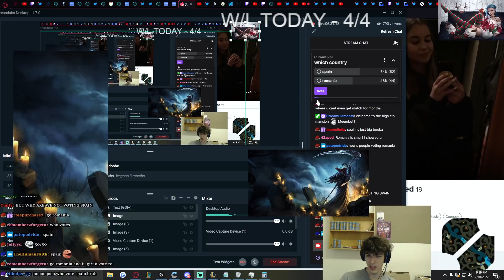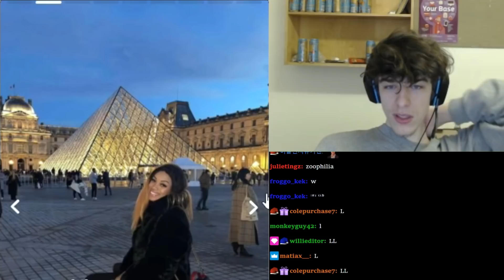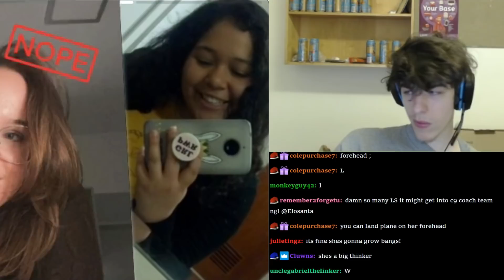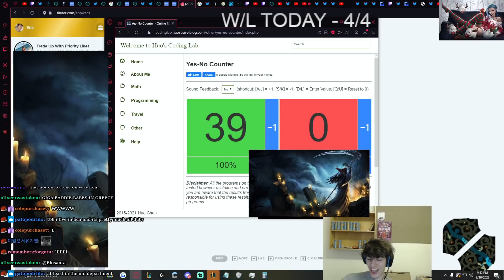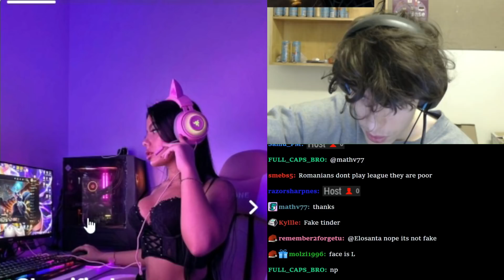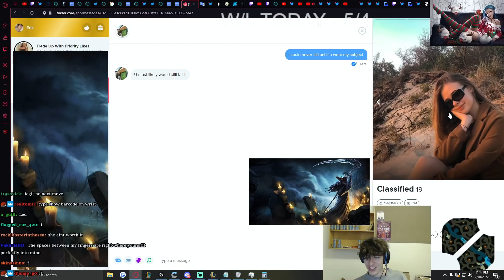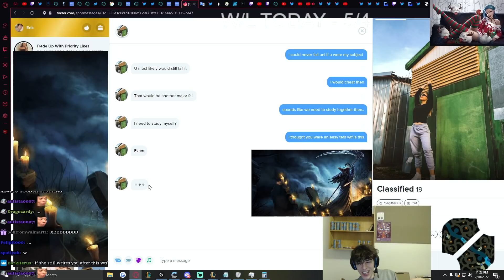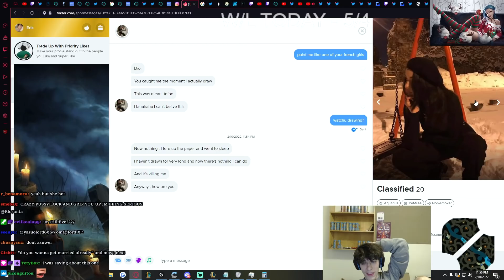W or L Spain & Romania, While Chatting With Girls & Finding Most Lame Girl On Tinder